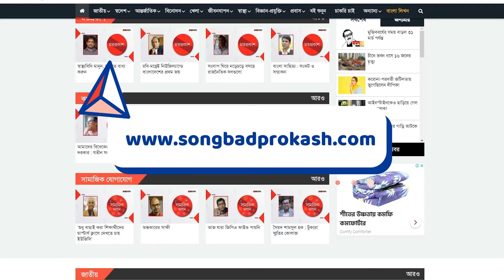নীল সমুদ্র স্তব্ধ করে অস্ট্রেলিয়ার শিরোপা জয় | Sports | Songbad Prokash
নীল সমুদ্র স্তব্ধ করে অস্ট্রেলিয়ার শিরোপা জয়